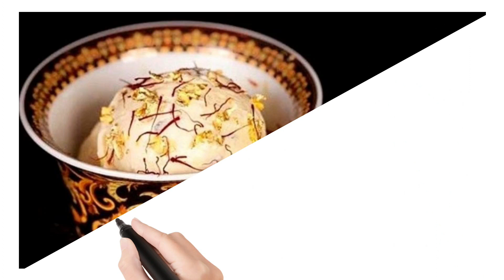Indane का खास एक्स्ट्रा तेज़ सिलिंडर # Indane लाया है डबल सविंग की सौगात # Extra Tej Cylinder l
Hello friends

In today's video I will tell u about

1. Sabse mehangi chai- D Haong Pao Tea ke bare me
2. sabse mehangi ice cream ke bare me
3. Tata HBX ke bare me
4. Nokia ke naye phone 110 4G ke bare me
5. Extra Tej Cylinder ke baare me

Also watch मीराबाई चानू ने सिल्वर मेडल जीता l Mirabai chanu wins silver medal at Tokyo 2020 l

Image Credit